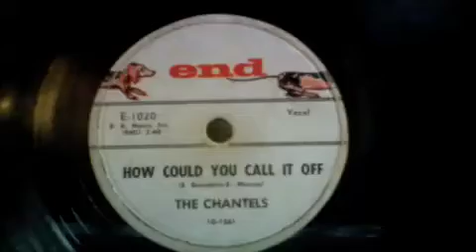The Chantels - How Could You Call It Off 78 rpm!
How Could You Call It Off - The Chantels (End Records) 1958, 78 rpm!  A Direct Recording!

This is the flip-side of "I Love You So".